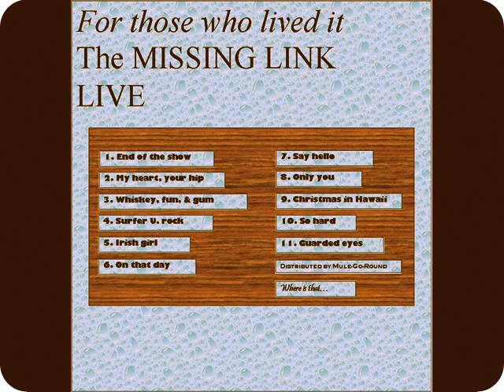The Missing Link - 1985 - LIVE! For those who lived it [Full Album]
1. End of the show
3:18    2. My heart, your hip
7:22    3. Whiskey, fun, & gum
12:38  4. Surfer U. rock
14:52  5. Irish girl
18:37  6. On that day
22:14  7. Say hello
25:57  8. Only you
28:40  9. Christmas in Hawaii
31:38 10. So hard
35:56 11. Guarded eyes

My songwriting is comprised from figurative brushstrokes, so to speak.  I learned once, that it's the music in this day that hold's people's attention, not "message."

So, to me, the music, in songwriting, is similar to a meal.  And lyrics become as salt, pepper, & spice we add to a meal to make it just right.

The chords I utilized when I began songwriting were a bit complicated for me to actually perform in my early years.  So my writing ability was ahead of my performing ability.  I could hear all the music in my head though, or had it transcribed onto the page, and I knew how it would sound.

Through much effort I formed a band in my early twenties & some of the rehearsals were recorded on portable cassette device.

Electric guitar and symbol crashes were very forgiving when I'd miss chords on my guitar or fail to rehearse as often as I'd have liked.  "Keep your day job."  - Penny wise, dollar foolish advisement of the generation then.

A few years after that, & being unable to keep these musician's together, I went back to the city, & clubs that I had used to frequent in the late seventies.  They were being replaced by open mic nights, mainly then at sandwich/coffee shops or bars here & there?

I adapted my electric guitar songs to my Ovation acoustic guitar, & it was a bit frustrating for some there to listen to.  As before though, I had it all in my head or on the page.  I also knew, what, the rehearsal's, I had just came from with my band sounded like.  My band then did not return though, so I stayed performing in various coffee shop venues around Los Angeles on my acoustic guitar in late eighties.  I had started writing songs for one guitar & vocal, instead of the multiple instruments I had written for previous.  Turns out that act's like Tracey Chapman & Jewel, would emerge from such venues.

Some thought I was just learning on acoustic guitar, & that band tapes of The Missing Link that later emerged were recorded after I supposedly learned to perform at coffee shops?  None such.

So the recording's leftover, not being invested in then or funded via record companies are a bit distant, technically speaking, but very appealing.

Donna Worden Bass
Greg Mennie Drums
Thad M. Francis Vocals Rhythm Guitar Lead Guitar
Kenny Tennessen Lead Guitar Rhythm Guitar
Brent Alan Beck Rhythm Guitar Lead Guitar Vocals